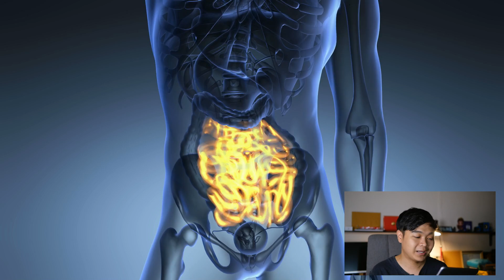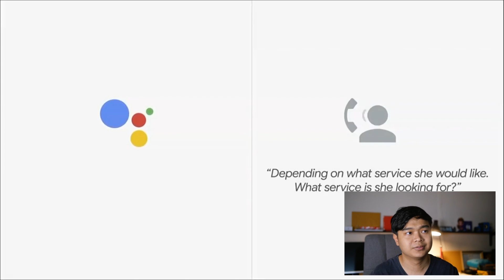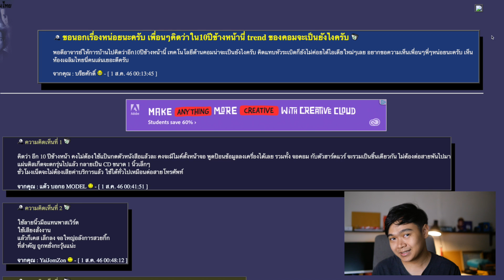ทำนายอนาคตใหม่ ด้านไอที กับ "บิลล์ เกตส์"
ถ้าหากเลือกใครสักคนที่มีอิทธิพลกับวงการไอทีปัจจุบัน หนึ่งในรายชื่อของบุคคลสำคัญคงไม่พ้น "บิลล์ เกตส์"
วันนี้่เรามาดูกันดีกว่าว่าเขาได้ทำนายอะไรไปแล้วบ้าง และ ล่าสุดที่เขาได้ไปพูดที่ MIT เรื่องเทคโนโลยีเปลี่ยนโลกอย่างไรบ้าง ? ไปดูกันเลย

🦖BorntoDev Channel คือ ช่องยูทูปที่เน้นสาระด้านเทคโนโลยี ไปพร้อมกับความสนุกสนาน และ รอยยิ้มเข้าไว้ด้วยกันทั้งในรูปแบบบทเรียน และ vlog

โดยมีผู้ดำเนินรายการหลัก 2 คนคือ

"เปรม BorntoDev" ผู้ชื่นชอบ และ หลงไหลด้านวิทยาศาสตร์ เทคโนโลยี รวมถึงการพัฒนาโปรแกรมเป็นชีวิตจิตใจ มีความสุขมากที่ได้ถ่ายทอด และ แลกเปลี่ยนความรู้ เพราะทำให้นึกถึงสมัยยังเป็นเด็กที่เริ่มต้นเขียนโปรแกรมแล้วได้รับการสนับสนุนจากผู้ใหญ่ใจดีในโลก Internet ที่ไม่เคยเห็นหน้าตากันมาก่อน แต่กลับยินดีแบ่งปันให้กัน

"ไกด์ BorntoDev" ชายผู้ที่บอกว่าเป็นพี่น้องกับคนข้างบนหรือเปล่า คำตอบคือไม่ใช่ แต่เขาสนใจด้านเทคโนโลยี การพัฒนาแอปพลิเคชัน ชอบความสนุก จัดกิจกรรม และ ที่ไม่พลาดคือการซื้อเกมมาดองแล้วไม่ได้เล่น เห็นหน้านิ่ง ๆ แบบนี้ดองเกมใน Steam เป็นแสน ๆ นะบอกเลย